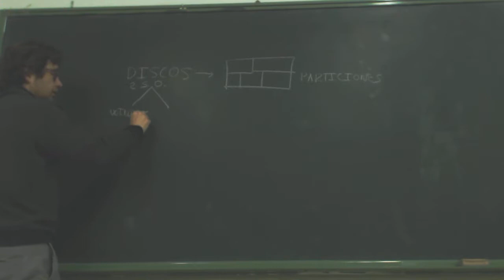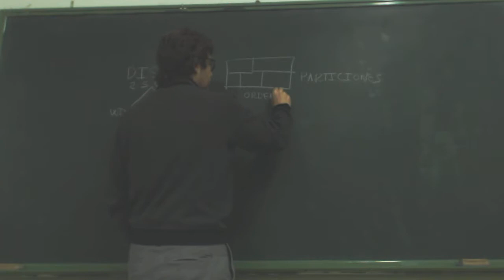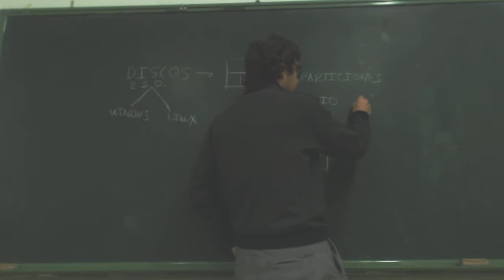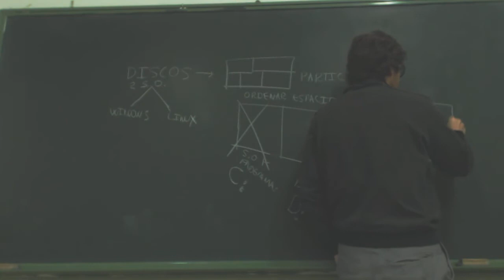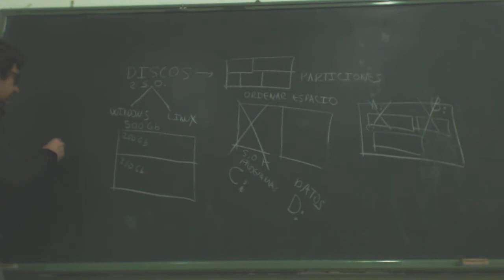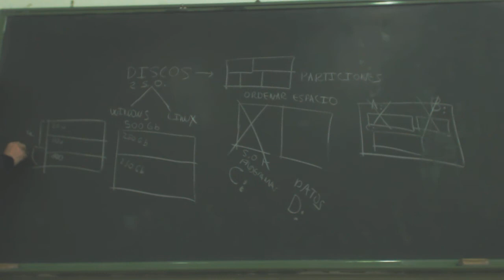UD1102 Particiones Teoría OACE FPB1